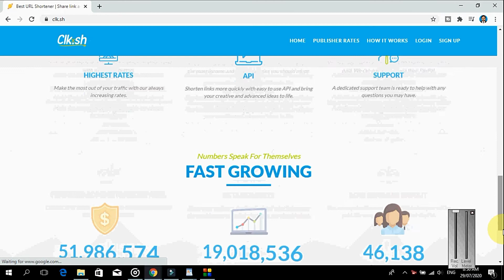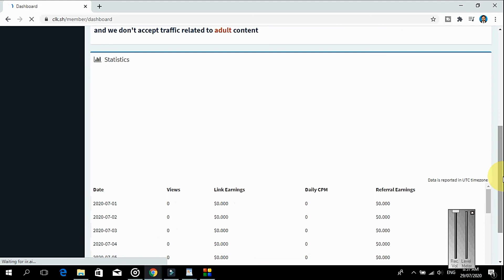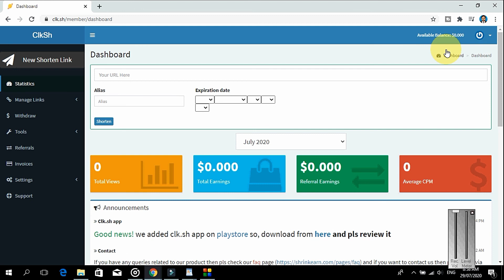how to create CklSh account | 2020 | online earning tips in pakistan | online part time job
Is tutorial me bataya gya ha k ap clksh pr apna account kaise bana sacta hain

note:-
i am not a owner  of this site you can join on your own risk.

Title:-  how to create CklSh account | 2020 |  online earning tips in pakistan | online part time job
Topics Covered in this Video (Try to Ignore this):
earn money,
earn online,
online earning in pakistan urdu,
online earning in pakistan urdu 20202,
url shortener,
how to earn money online,
share link earn money,
how to make money online,
link shortener,
earn money,
make money,
link short earn money,
earn money url shortener,
earn money online without investment,
shrink me earning site,
shrink me link shortner website,
highest paying url shortener for india,pakistan and bangladesh,
highest paying url shortener,
url shortener,
shrinkearn,
shrinkearn earn money,
earn money,
how to earn,
short links,
short links and earn money,
make money short links,
earn via short links,
earn money shorten url,
earn money online $10 a day,
share links and make money,
earn $300 monthly
,best url shortener websites
make money online,
make money,
money online,
online money,
laptop income,
make money pasting links,
make money shortening links,
make money shortening urls,
home business,
cash
Earning Online
 Earn Online
 Online Earn
 Online Earning
 Online Earning Form Internet
Earning Online From Internet
 Daily Earn
 Daily Payment
Online Earning
new short link online earning website 2020,
short link earning website 2020,
link shortner website,
best of all link shortner website earning,
link shortner site,
shrink me,
link shortener high cpm,
online earn money by copy paste,
link shortener,
best url shortener website to make money in 2020,
online copy paste jobs 2020,
best link shortener websites to earn money 2020,
data entry jobs 2020,
best ptc sites 2020,
online jobs,
best url shortener,
url shortener,
link shortener,
earn money online,
internet day,